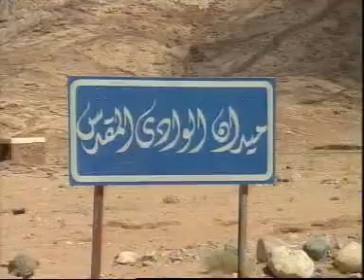Kisah Nabi Musa Sinai 3